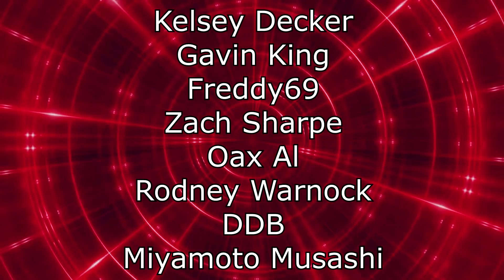Renegades React to... @SMii7Y - I Became Wildcat's Pet in Among Us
117Jorn
Acoleyte
Adam Hart
Adam Udulutch
Adeel Javed
Aleks98
Alex Jack
Alex Santana
Alexander Lukas
Andre Bradford C Diaz
Andrew Davis
Andrew K.
Angel L Rivera Santiago
Anthony Vang
Antiskill
Arcane_Rogue
Ashley Short
Austin Nickins
BakaBread
Beffstew
Benjamin Sapp
BlueDebut
BlueRat138
Brian Evans
Caillou Escamilla
Caleb Matthew Howard
Canadian_Caesar
Captain Kohai
Catherine Thurmond
ChaosVesperia
Charles Rogue Rose
CleverWillow
Conor Fergus
Corey Costello
Dana Mario
Daniel Roden
Darksteel78
Dave Moore
Deathgrips099
Derrick Perry
Derryn Fry
Doc
douledamn
Dr. Renegade Neo
Dreamaniax
Emiraldentra
EmperorTigerstar
ERIC BARTON
Erik Phelps
Ernesto Membreno
Ethan Bergeron
Ethan Vaughn
Felix Osborn
Findel
Finnishturska87
Geno
gojulas 200
GrandBaronLudwig
Graydon Booth
Griffin Burt
Isaac Roa
Jacobus06
Jakeanator78
James Andersen
James Fernandez
James Rucibwa
James Shimo
Jay
JD
Jed Wingard
Jeffrey Maple
Jeremy Dalby
Jesse dooley
Jessica Miller
Jim Kerrigan
Joe
John Doe
John Mekjian
John O'Grady
Jon Rodriguez
Jonathan Brugger
Jonathan R.
Jonathon Forney
Jordan J
Joseph Allan
Joseph Cooper
Josh King
Joshua Fix
Justin MacFarlane
Kay Scruton
kevin auld
kirbydance
Landon LeDoux
Lauren hunt
Leemaths
Lin Nguyen
Locus Coeruleus
Logan Wajer
Louis Heimansohn
Ludacris* Life*
Luis Henriquez
Luis Longo
Luis Soriano
Macon Gallon
Matt Way
Matthew Knudsen
Matthew Kwaske
Megabit
Megan Andrews
Melody Richardson
Michael Pollart
Michael Ryan Jones
Micheal Foster
Mighty Snake
mmk
MrValdac
Myles Harris
Mystique Meredith
Nicholas Cramer
Nicholas Wilhelm
Nicole Davis
Nicole Nishida
Nikola Bittner
NohrianChum
Omega Sirius
PaidBill
Pan Samu
Philip Munoz
Phillip J Smith Jr
PotterBrony
Random Pledger
RedSteelMoss
Rerekura mataamua
Richy
Robert Smith
Roderik Groenwold
Rodney warnock
Rogelio
ryan anderson
Ryan Simpson
sal online
Sam Phelps
Scott A. Williams
Sentinel Wyvern
Serena Avalar
Seth Bertram
Shelby Atkinson
Shugadonk
skrimm
Skye
Supermonaman
The Alchemist
TheLoneWolf43
TheRickson
Thezion1111
Thiago Anjos
Thomas Martin
Timothy James Halfpenny
Tobias Gladden
Travis Tierney
Trey
UlvfraNord
Will Kaun
Windwalker57
Yaroslav Gorbal
yessircicero
Zakooma
Zeebox10
Zyxkafex